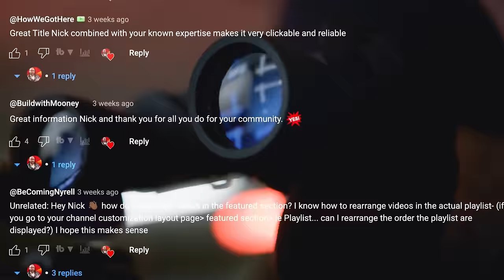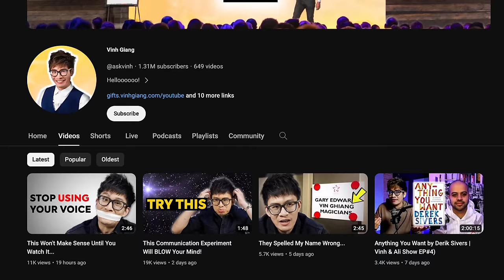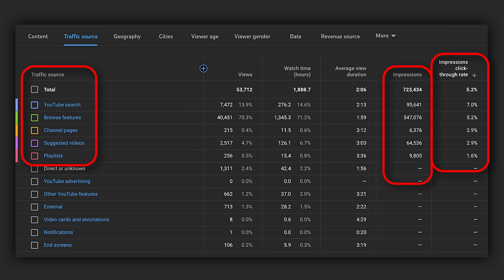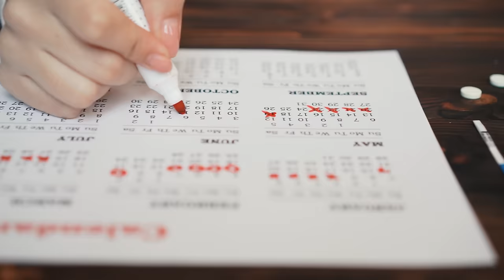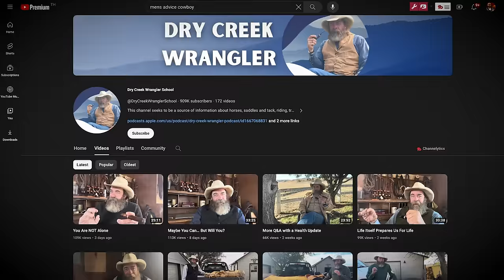New YouTubers Need These Skills To Grow In 2024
Learn the skills content creators need to make great content, make an impact and grow on YouTube in 2024. This list highlights the most important things you should start focusing on right now.

Opus Clip - Turn one video into a bunch of short form content with captions in just a few clicks.

TubeSpanner - The all-in-one YouTube toolkit that will help you plan, create and promote your content. If you're a content creator, you're going to love this!

Streamer Templates - Pro overlay templates for your Streamyard live streams.

Camtasia - Industry leading screen recorder and video editing software for creators.

Spreadshop - Print on demand merch for creators. Create and sell merch to your viewers for free!

It's not free but their huge library is worth it.

🔥 Join my VIP club - It's a weekly newsletter sharing YouTube tips, video industry news, freebies and more!